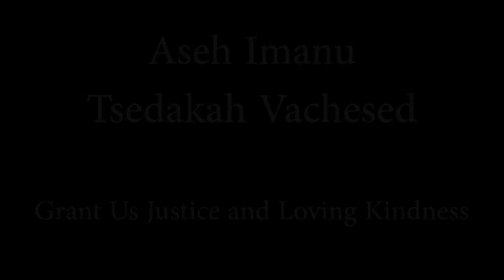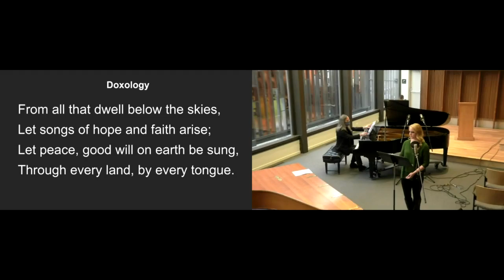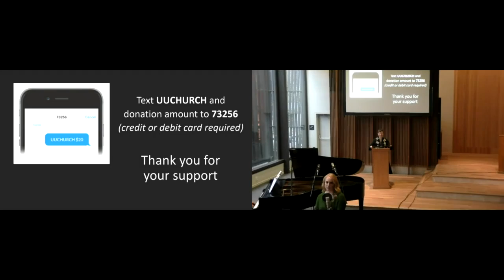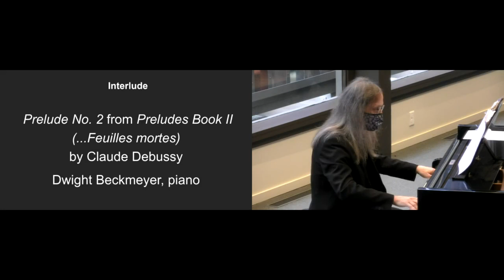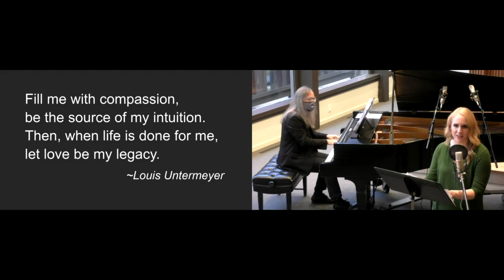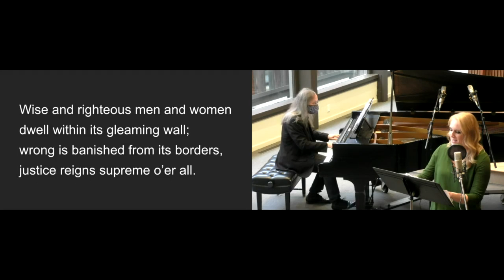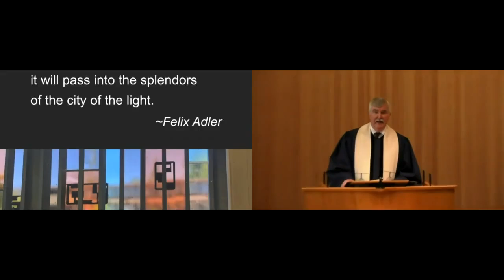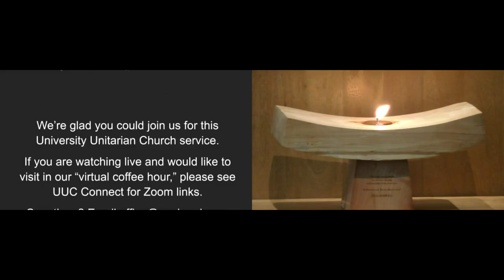UUC November 15, 2020 Worship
Sunday Worship at University Unitarian Church on November 15, 2020 including sermon, "When Gratitude Becomes Questionable", delivered by Rev. Jon Luopa.